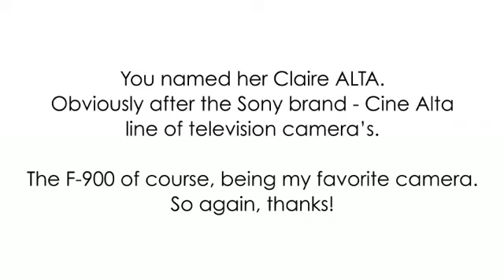My new neice - Claire Alta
My Brother in law and his wife Joe and Amy Smith had their first child. Claire Alta yesterday...congrats guys! I wanted to put my thoughts in video form for you guys!